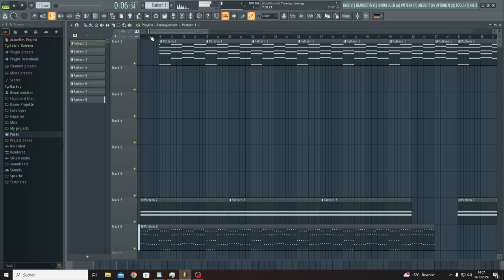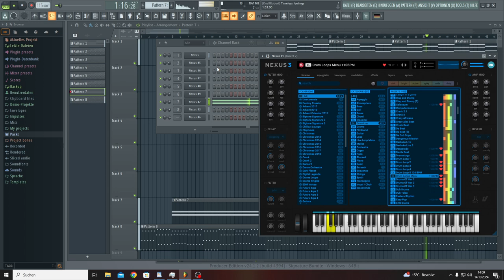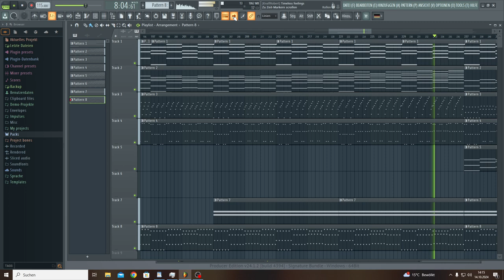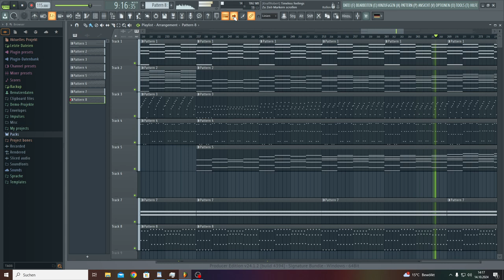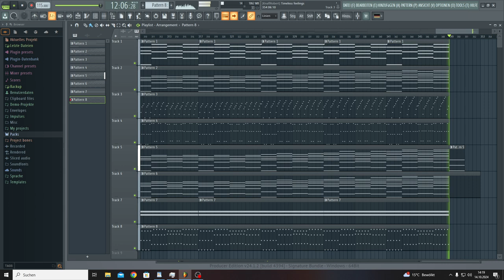timeless feelings - Fruity Loops edition..